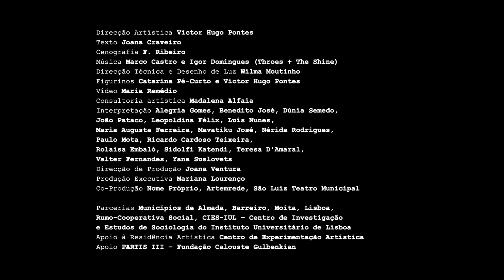Meio no Meio | espetáculo (teaser)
Uma caminhada de mil passos começa com o primeiro. MEIO NO MEIO é um projeto de começos e recomeços, olhando para o futuro de uns e para o passado de outros. Quando ainda não chegámos à idade adulta, tudo parece possível e o futuro é uma incógnita, mas tentamos escolher como será a vida (ou sonhar com isso). Quando já chegámos ao meio da vida, muitas vezes olhamos para trás e tomamos o peso ao que aconteceu. Que sonhos se desfizeram, que conquistas se alcançaram, que imprevistos mudaram tudo? A nova criação do coreógrafo Victor Hugo Pontes, construída com participantes de duas gerações diferentes, cruza fases distintas da vida: jovens que estão a ponderar o que vão ser ou fazer discutem o futuro com um grupo de adultos na fronteira de outra etapa. No confronto dos dois mundos surge MEIO NO MEIO.

A nova criação do conhecido coreógrafo português parte do trabalho feito ao longo de dois anos com participantes do Vale da Amoreira (Moita), 2.º Torrão da Trafaria (Almada), Marvila (Lisboa) e Barreiro. O grupo do projeto, apoiado pelo programa PARTIS da Fundação Calouste Gulbenkian, teve formações em teatro, dança, cinema, hip-hop/rap e artes visuais com diversos artistas-formadores dos próprios territórios. Esses artistas-formadores são Catarina Pé-Curto e Joana Sabala (artes visuais, Almada), Carina Silva (teatro, Barreiro), Mário Ventura (cinema, Moita), Nuno Varela (música Hip-Hop/Rap, Lisboa) e o próprio Victor Hugo Pontes (dança – disciplina agregadora de todo o projeto).

Direção Artística Victor Hugo Pontes Texto Joana Craveiro Cenografia F. Ribeiro Música Marco Castro e Igor Domingues (Throes + The Shine) Direcção Técnica e Desenho de Luz Wilma Moutinho Figurinos Catarina Pé-Curto e Victor Hugo Pontes Vídeo de Maria Remédio e Apoio Dramatúrgico Madalena Alfaia Interpretação Alegria Gomes, Benedito José, Dúnia Semedo, João Pataco, Leopoldina Félix, Luís Nunes, Maria Augusta Ferreira, Mavatiku José, Nérida Rodrigues, Paulo Mota, Ricardo Cardoso Teixeira, Rolaisa Embaló, Sidolfi Katendi, Teresa Amaral, Valter Fernandes, Yana Suslovets Direção de Produção Joana Ventura Produção Executiva Mariana Lourenço

Coprodução Artemrede, Nome Próprio e São Luiz Teatro Municipal Parcerias Municípios de Almada, Barreiro, Moita, Lisboa, Rumo-Cooperativa Social,  CIES-IUL – Centro de Investigação e Estudos de Sociologia do Instituto Universitário de Lisboa Apoio à Residência Artística Centro de Experimentação Artística Apoio PARTIS III – Fundação Calouste Gulbenkian e República Portuguesa - Cultura I DGARTES – Direção-Geral das Artes

A Nome Próprio é uma estrutura em residência no Teatro Campo Alegre, no Porto, no âmbito do programa Teatro em Campo Aberto.

O espetáculo MEIO NO MEIO inclui atores profissionais e não-profissionais, que trabalham com texto original de Joana Craveiro e música dos Throes + The Shine.

Todo o processo de formação e criação foi registado e dará origem a uma longa metragem documental, realizada por Maria Remédio, a estrear no final de 2021. O projeto teve ainda o acompanhamento do investigador Rui Telmo Gomes, do CIES-Iscte, o que resultará numa publicação, a lançar também em 2021.

Teaser criado por Maria Remédio